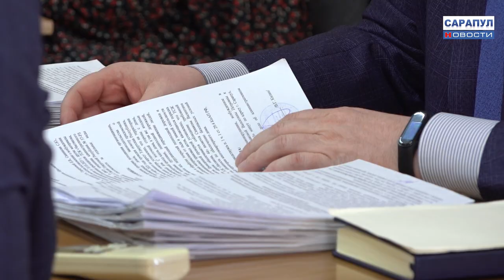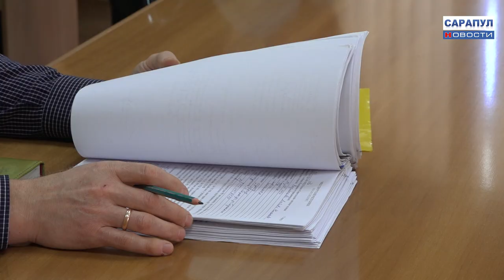Комиссия по административным правонарушениям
В среду в городской Администрации состоялось очередное заседание Комиссии по административным правонарушениям, на котором были рассмотрено 24 протокола. Как выяснилось, чаще всего граждане не соблюдают Правила благоустройства, утвержденные Сарапульской городской Думой, и Закон Удмуртской Республики «Об обеспечении тишины и покоя граждан».